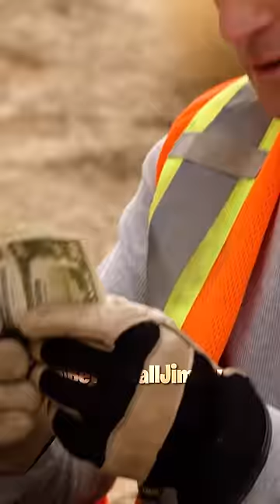The Best Lawyer😳🥶 | Better Call Saul